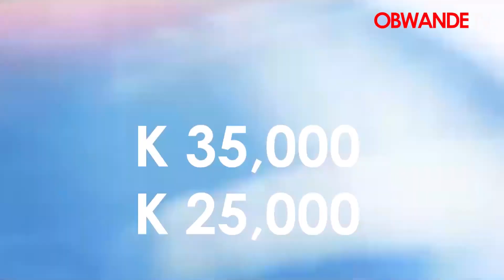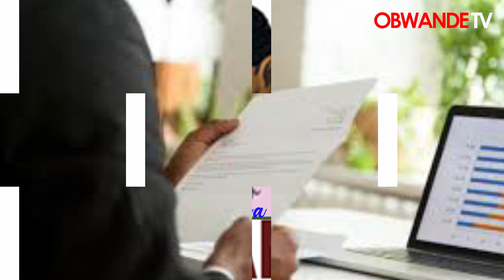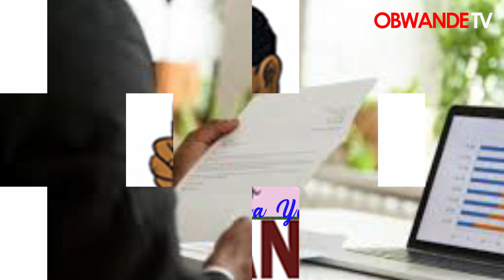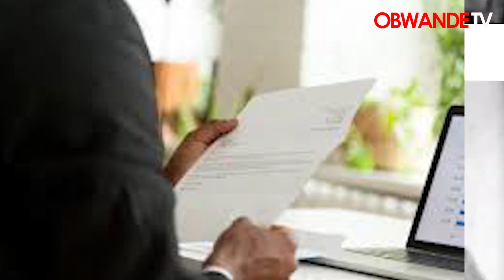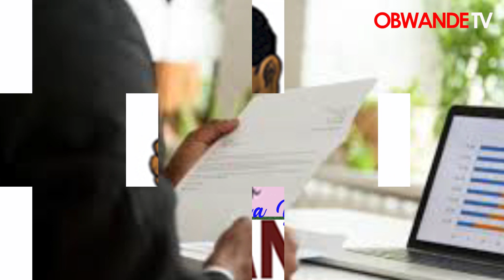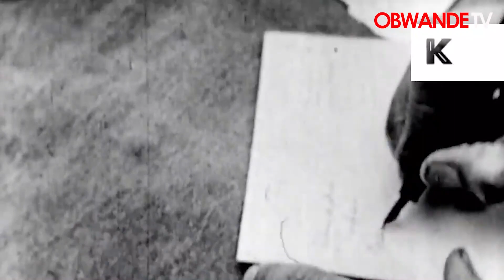Kalata ya Bwande Wednesday 21 September 2022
Nkhani zama Gamoto Onyamala anthu kuyenda usiku ofunika kuziunikira kwambiri, zikuthera abale anthu.